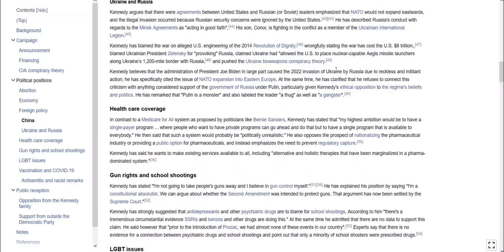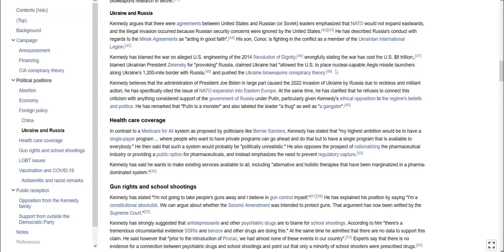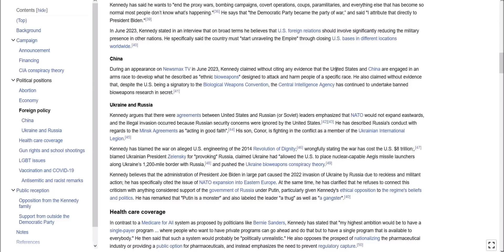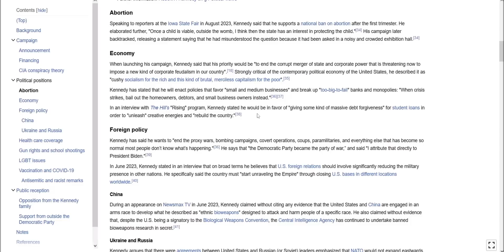My View of RFK Jr.